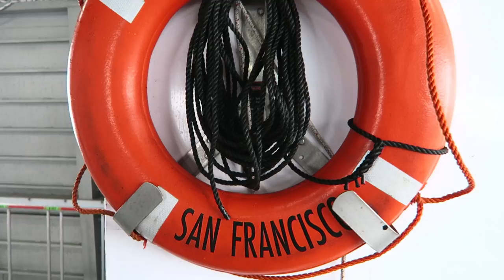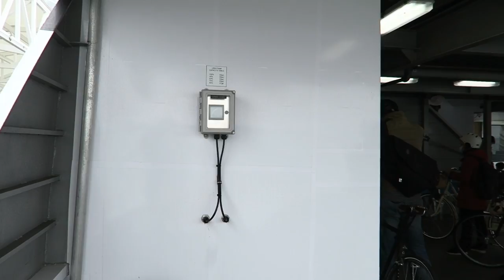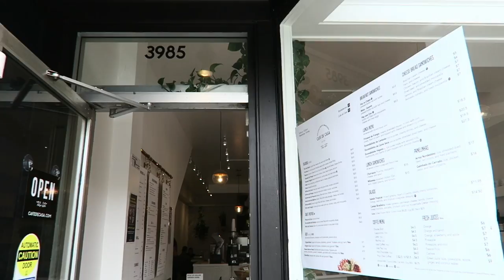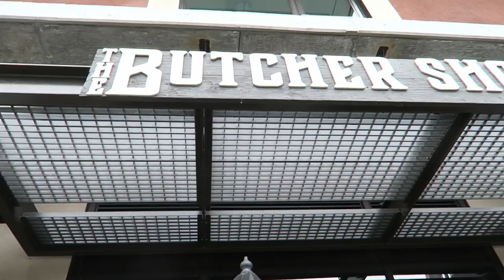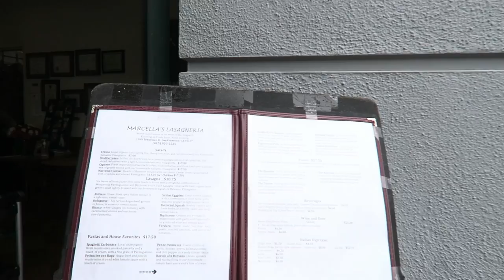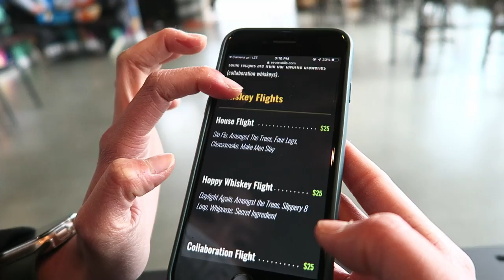San Francisco Birthday Trip [LoFi music / Relax / Study]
Follow our birthday trip in San Francisco! (Our birthdays are a week apart from each other, so we took a Friday off work to celebrate)

Perfect video for focused study / work session.